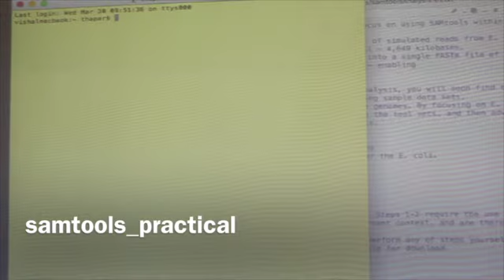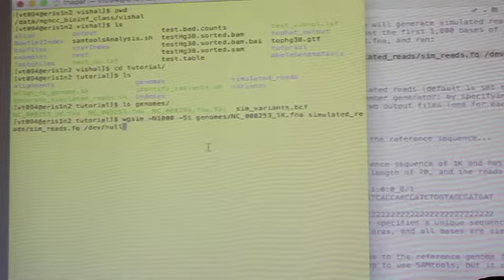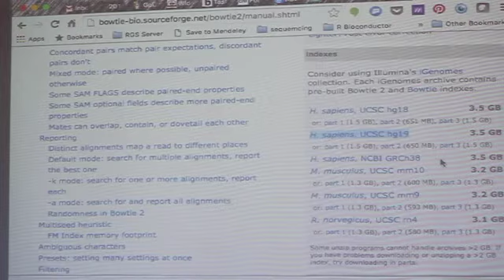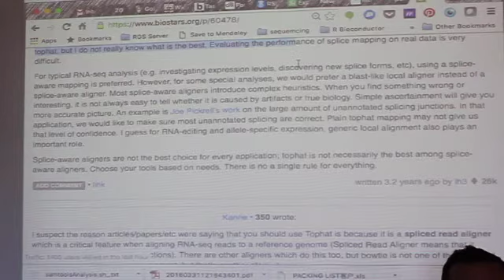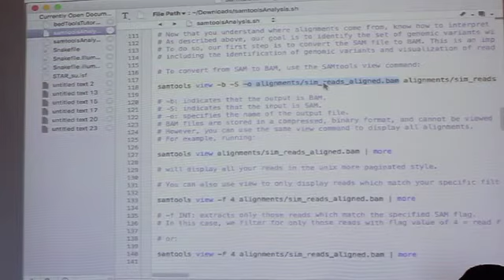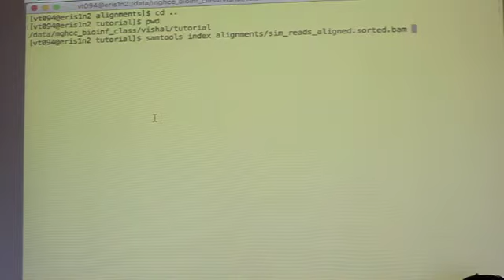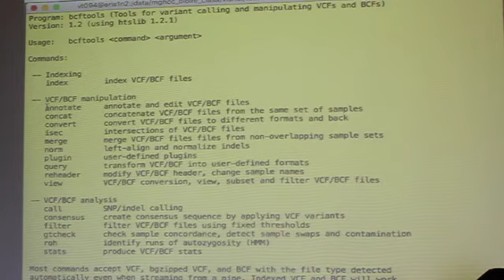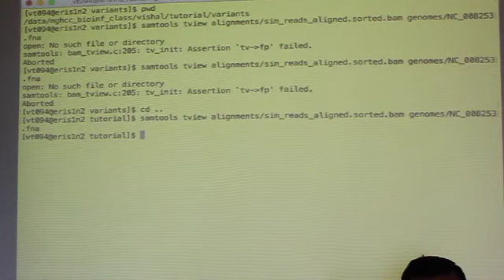samtools_practical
This video is about samtools_practical